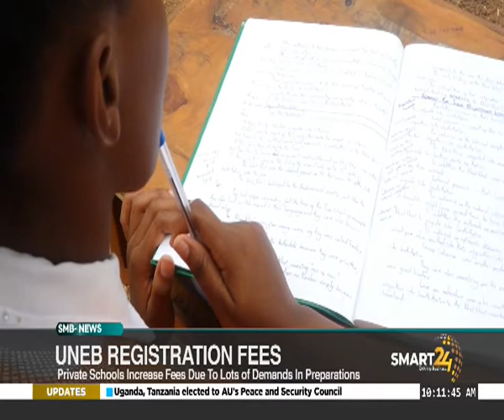News Hour, Private schools increase fees due to lots of demand in preparations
SMART 24 TV: NEWS ROUND-UP, UNEB REGISTRATION FEES